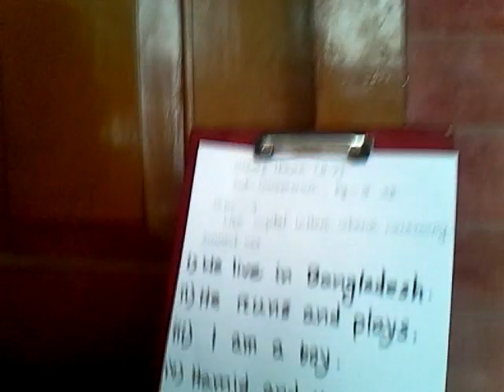Bangla Version Class Three English Grammar